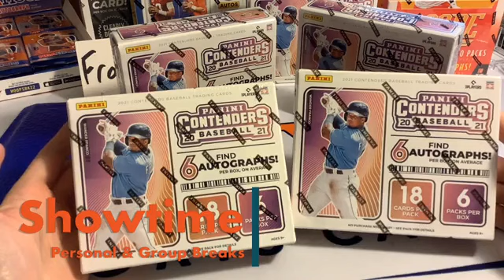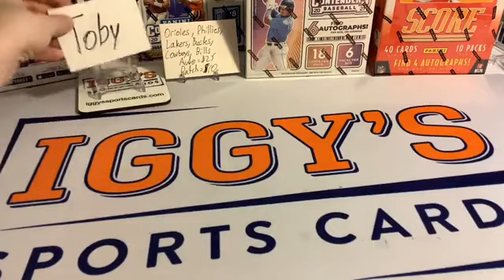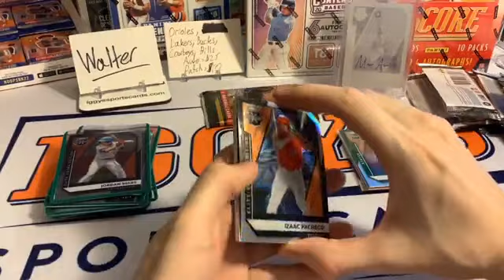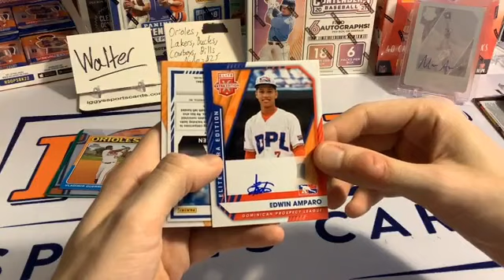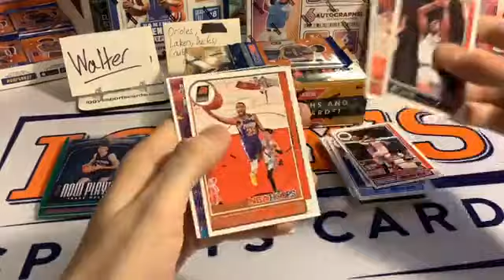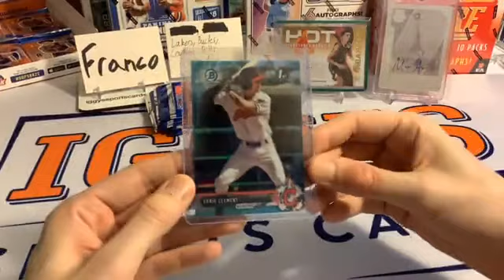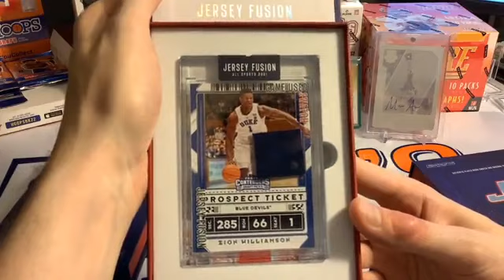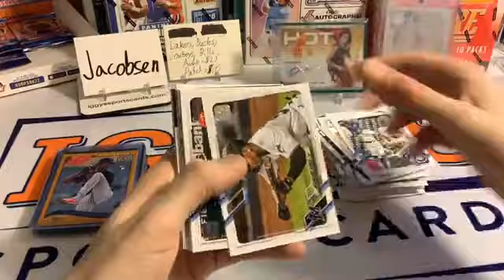01.13.22 - Iggy's Sports Cards Breaks (Chris Duarte RC Auto, 1/1 Print Plate Auto)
2021-22 NBA Hoops Personal Breaks
2021 Panini Elite Extra Edition Baseball Personal Breaks - 1/1 Auto Print Plate
2021 Topps Series Update Jumbo Personal Breaks
2021 Bowman Sterling - Antonio Gomez Auto